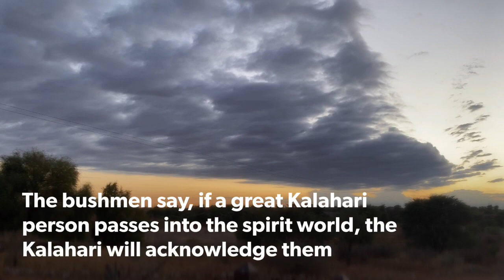A tribute to Prof Anne Rasa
The day after my mother passed away, I drove out into the veld, for some alone time.  There were thunderclouds everywhere and the sky was showing lightning, the sound of thunder but hardly any rain.  I remembered a story told to me, that the bushmen believe if a great Kalahari person passes into the spirit world then the Kalahari will acknowledge them with great lightning storms. So I took some footage and said “ Is that the best you’ve got?”.  Next thing, the lighting increased, from the black clouds from Botswana side along the Kalahari side, 180 degrees worth, with lightning appearing every 5-6 seconds along this front and the thunder sounded just overhead.  As I was the only metal object on this large flat street, I began to get a bit concerned.  Needless to say I did a tactical withdrawal and reminded myself, sometimes, I really should keep my mouth shut.  Anyway the display was spectacular and beautiful. Then the rain came and this lasted all through the night, only relented in the early morning.  A fitting tribute, I would say.